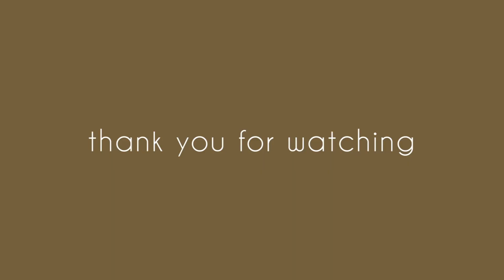Belgrade diaries: back in Serbia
Our slow life back home after 2 weeks in Portugal.